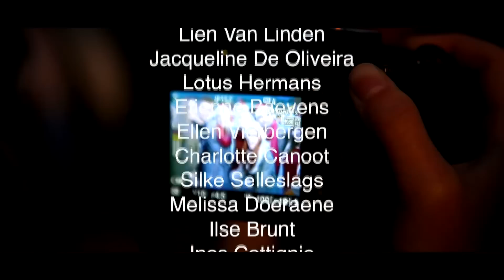All I Want For Christmas Is You - Mind The Voice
De enige echte Mind The Voice-kerstsingle 'All I Want For Christmas Is You', gezongen door maar liefst 63 deelnemende MTV-zangstudenten en de trotse MTV-coaches Tiffany Veys, Toon Bellemans, Debbie Jacob en Kristien Wollants.

Zingen maakt gelukkig, zingen is voor iedereen en dus zingen zowel nieuwelingen van MTV als ervaren zangers mee in deze happy MTV-family!

Ook Kerst is er voor iedereen dus Mind The Voice schenkt de opbrengsten van de single & de daarbijbehorende winterdrink aan het goede doel, namelijk Blijdorp uit Buggenhout (Dienstverleningscentrum voor personen met een verstandelijke handicap.)

Meer info over onze evenementen vind je op of op onze facebookpagina!

BE A VOICE, NOT AN ECHO!

ZINGEN MAAKT GELUKKIG!

Mind The Voice.